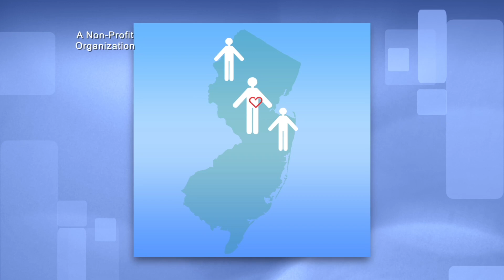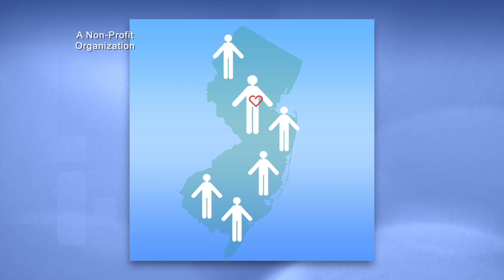Cindy Jebb; Asm. Craig Coughlin; Elie Honig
Steve Adubato is joined by Cindy Jebb, Ph.D., President, Ramapo College of NJ, to highlight her service at West Point, the value of a college education, and the ways Ramapo College is contributing to the local economy .
Asm. Craig Coughlin, Assembly Speaker discusses the need for bipartisan election reform.
Elie Honig, CNN Senior Legal Analyst and former Federal and State Prosecutor, examines his legal perspective on the January 6th insurrection and the urgent need to protect our nation’s democracy.